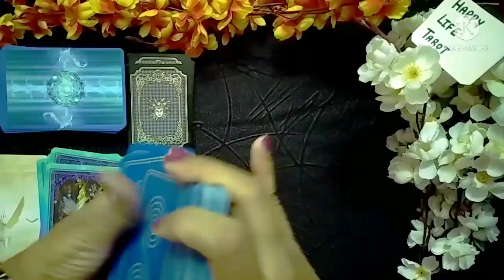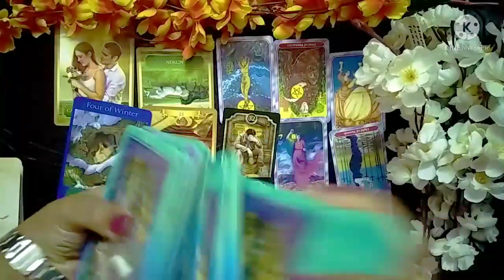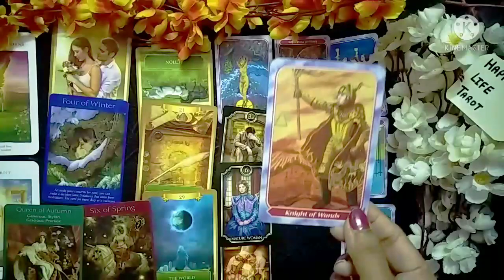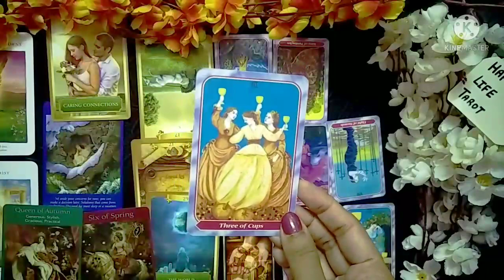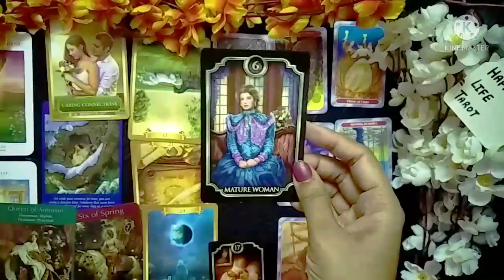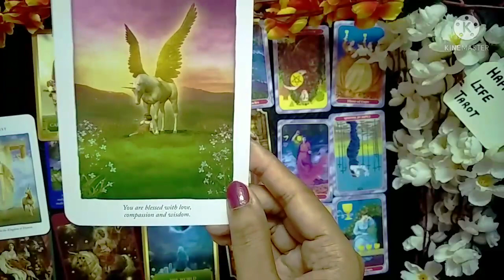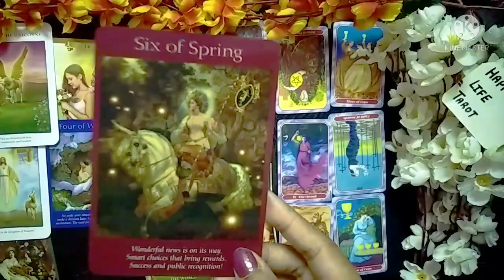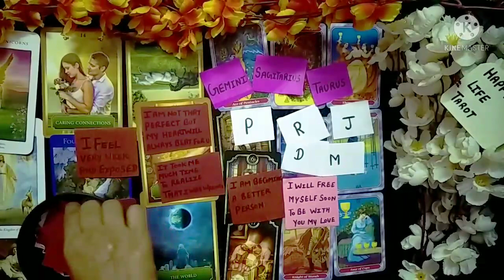Libra Love Life In August 2021 Tarot Card Reading In Hindi। तुला राशि की लव लाइफ अगस्त 2021 मे।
This Video Is About Libra Love Life In August 2021 Tarot Card Reading In Hindi
तुला राशि की लव लाइफ अगस्त 2021 मे

⏲️ Time Stamps

 Reading 💞 3:00